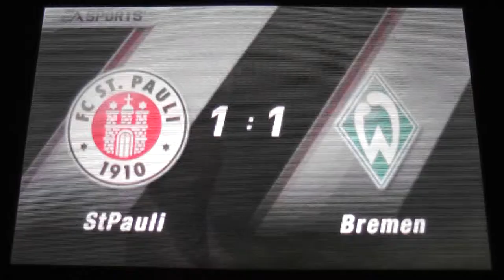Let's Play FIFA 13 (3DS/German) - Part 15 (Staffel 3) - FC St. Pauli - Werder Bremen